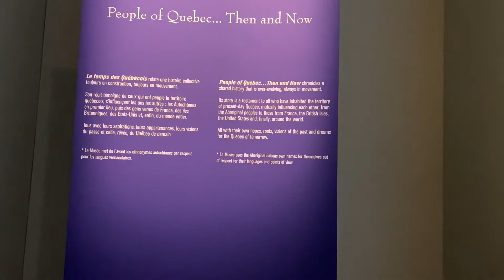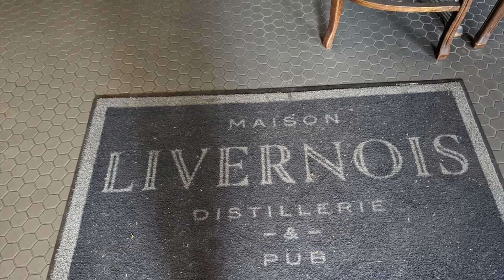Quebec City | Parliament tour